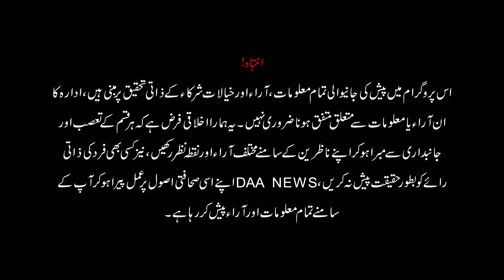Haripur By Elections II Babar Nwaz Khan In Action II Submitted Nomination Papers II Rally